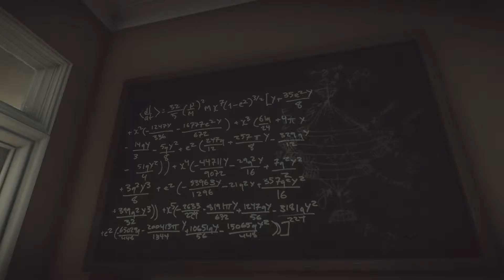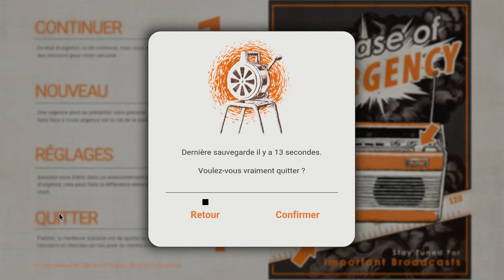Everybody's Gone to the Rapture - 05.2 - La maison de Stephen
Avec un monde ouvert magnifique et très détaillé, ainsi qu'une bande originale envoutante, Everybody’s Gone to the Rapture vous offre le meilleur de la narration non-linéaire.